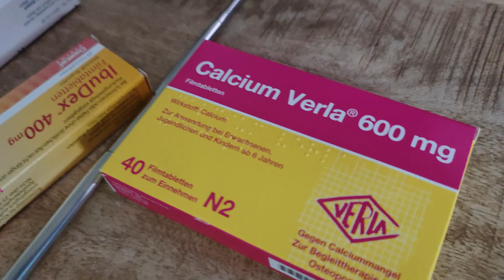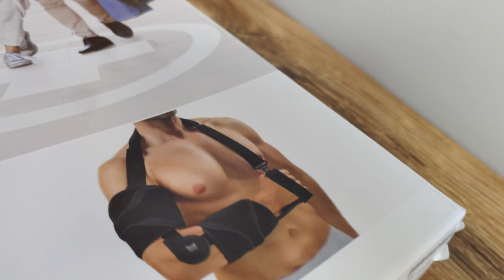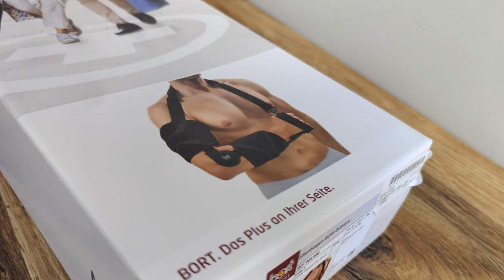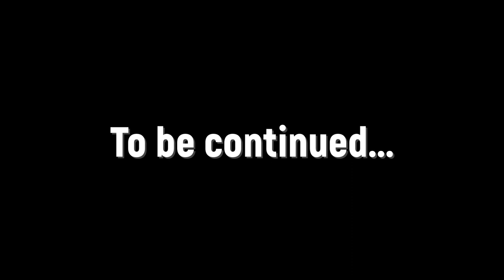I BROKE MY ARM (the worst injury of my life) | Is this the END?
I BROKE MY ARM (the worst injury of my life)

0:00 Intro
0:25 What happens
2:55 Day one
3:37 Day two
4:44 How I spend my day
7:07 First doctor appointment
9:12 Taking the arm cast off
11:26 Outro

F A C E B O O K  :
M U S I C :
Song: Rex Banner - Human - Instrumental Version (Artlist)

Song: SOURWAH - Its Going Down - Instrumental Version (Artlist)